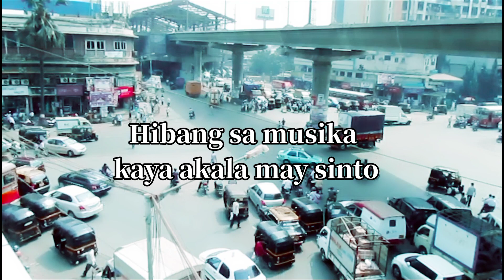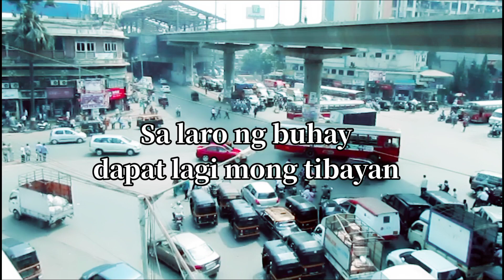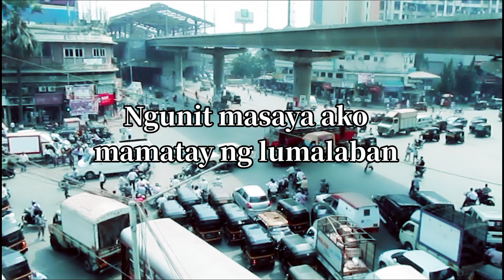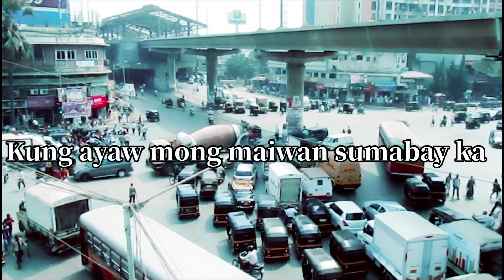Busy Lang - Stigma Ft Jxn ( Prod By Mr. Beats )